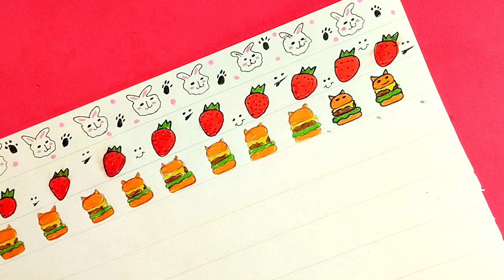DIY Homemade Washi Tapes?| How to make washi tape at home sani's art rainbow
DIY washi tape No double-sided tape | How to make washi tape at home

Made Washi Tapes at Home